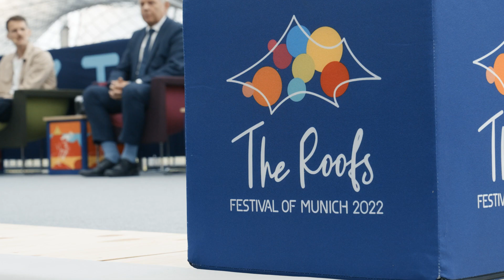European Championships Munich 2022 - Vorfreude in München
Die Vorfreude steigt! 🤩 Übermorgen beginnen die EuropeanChampionships in München!
Vom 11. bis 21. August 2022 kämpfen Europas beste Athletinnen und Athleten in den Sportarten Beachvolleyball, Kanu-Rennsport, Klettern, Leichtathletik, Radsport, Rudern, Tischtennis, Triathlon und Turnen um die begehrten Medaillen. 🏅

Neben dem Olympiapark als Herzstück der Veranstaltung, putzt sich die gesamte Stadt für ein spektakuläres und unvergleichliches Erlebnis heraus.